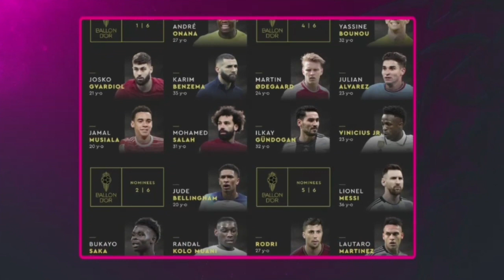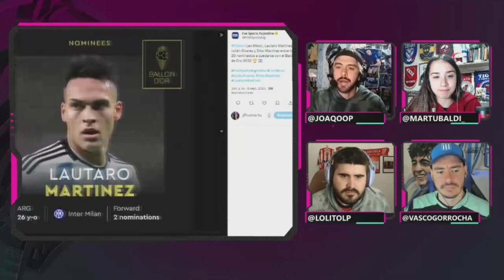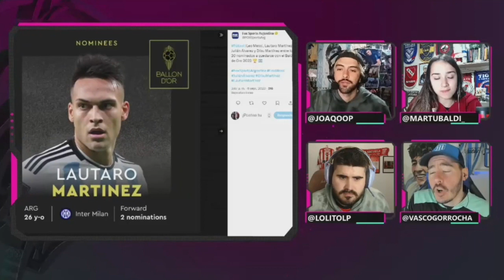¿Quién se MERECE el BALON de ORO 2023? | Analisis lista de 30 mejores con Messi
No te pierdas La Croqueta por Fox Sports 3, de Lunes a Viernes de 19 a 20hs
El Balon de Oro presentó su lista con los 30 mejores jugadores de la temporada analizando quien se merece ganarlo entre los goles de Kylian Mbappe, el Mundial conseguido por Leo Messi en Qatar 2022 o la Champions y records de Erling Haaland.